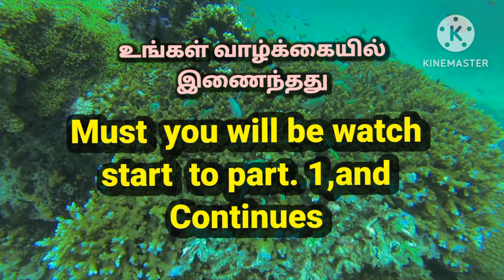part.91.காயத்ரியும்,சின்னாதேவியும்.(Vijayanagar Empire).Bs.Maniyanin's.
சின்னாதேவியை தேடிக்
கொண்டு,நடனக்காரிகளின்
வீதிக்கு சென்ற,கிருஷ்ண
தேவராயருக்கு,அவள் அங்கு
இல்லாதது ஏமாற்றம் ஏற்பட்
டது.அரண்மனைக்கு திரும்
பிச்செல்ல,புறப்பட்டபோது
அரண்மனைக்காவலர்கள்
அவனைத்தேடி, வந்துக்
கொண்டிருந்தனர்.